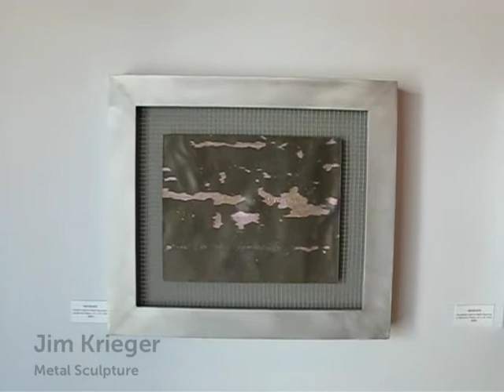"Myth and Metaphor"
These three artists use their selected mediums to abstractly express ideas and feelings about music, freedom, friendship and love. Hollis Jeffcoat from New York and Sanibel has created new abstract works that use nature as metaphor for her inner views. Florida native Krista Johnson's primitive-style paintings are spirited expressions full of color and mystery. Jim Krieger from Montreal and Naples bends, folds, paints and etches metal into abstract wall hangings and sculptures that reflect his literary turn of mind.

Gathered together the work plays off each other creating an atmosphere of bold beauty.